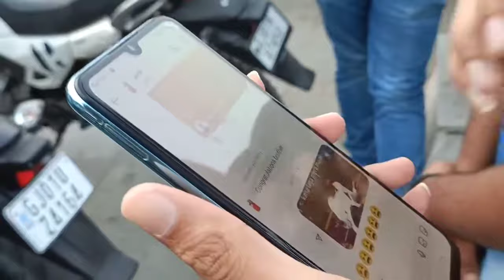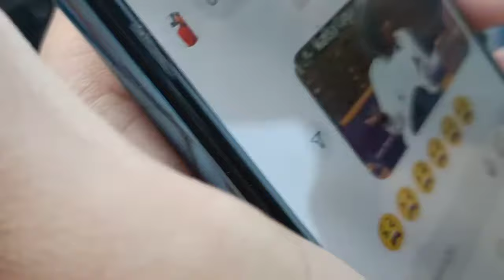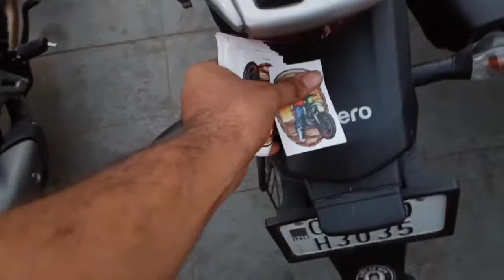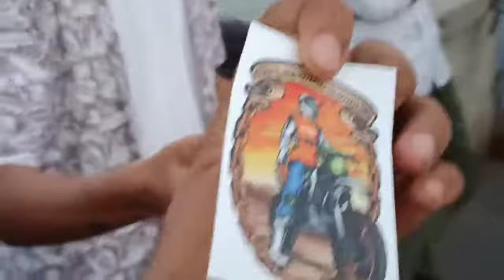Xpulse 200 crashed | HKR Rider XOG Meet-up River front Ahmedabad